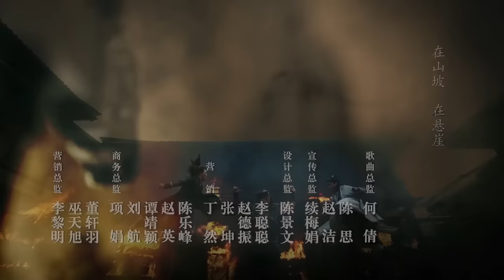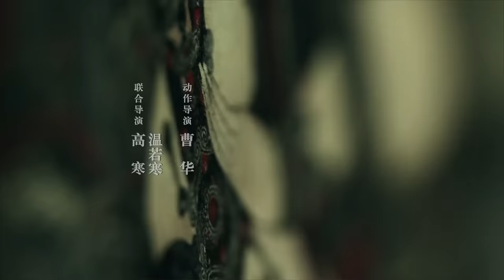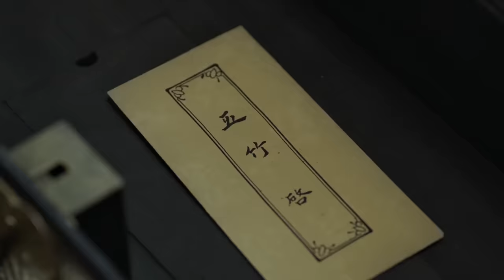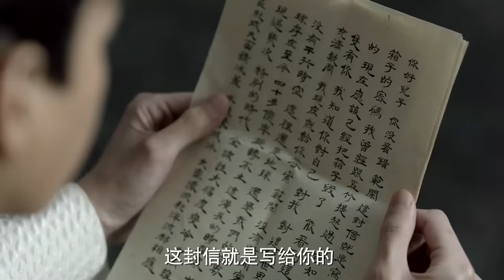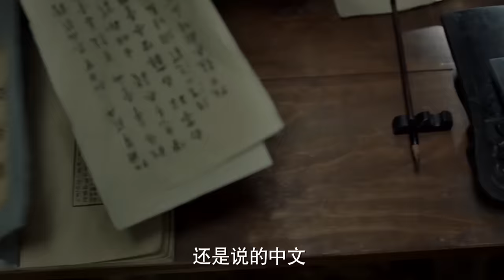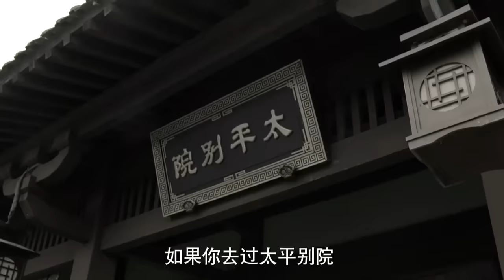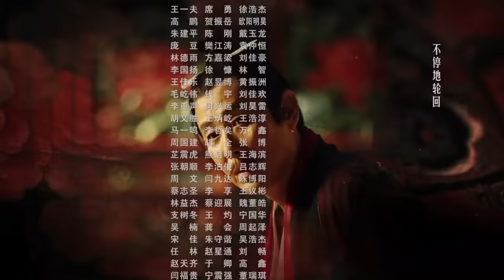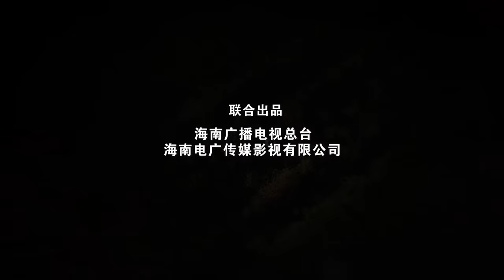【English Sub】庆余年 28 | Joy of life 28（主演：张若昀，李沁，陈道明，李小冉，吴刚，肖战，辛芷蕾，郭麒麟，宋轶）